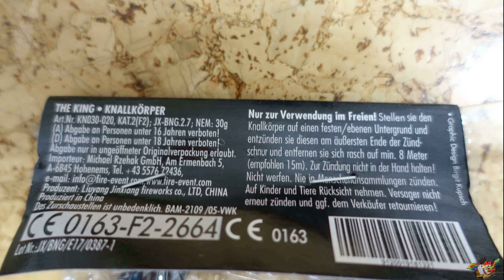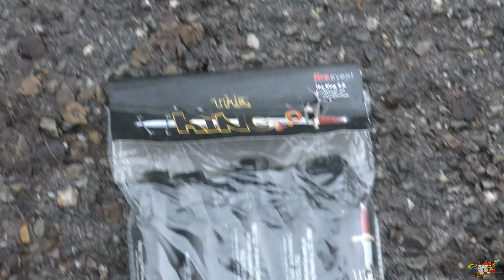Fireevent 2021 The King 2.0/Knallkörper/Petarda 6€ Röder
The King 2.0 Petarda

Funke Luftheuler ganzes Jahr: